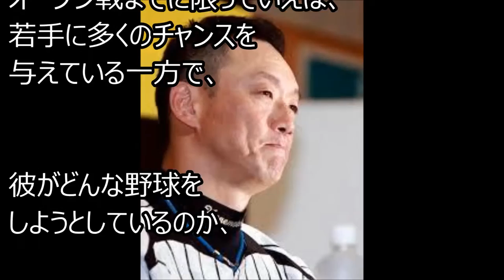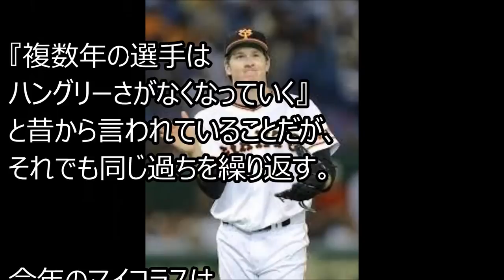野村克也氏 怒り 金本 高橋由伸について語る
【マインクラフト】エンドシティのてっぺんを目指す！お宝発見!?【ヒカキンのマイクラ実況 Part103】【ヒカクラ】

【マインクラフト】Part34 - 家に温泉作ろうとしたらまさかの大火事・・・【セイキン夫婦のマイクラ】

R-1ヨーグルトを増殖させてみた！自家製ヨーグルトが作れるヨーグルトファクトリー！

アンパンマン おもちゃアニメ 鼻水出ちゃった❤病院 Toy Kids トイキッズ animation anpanman